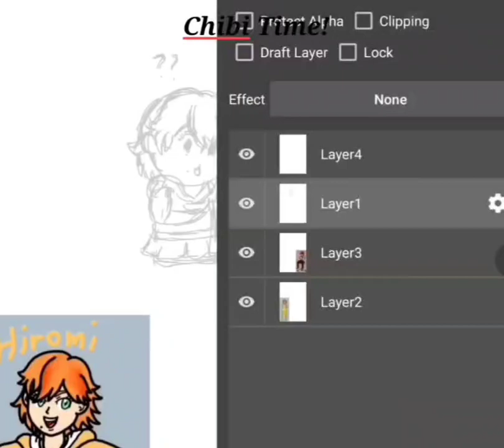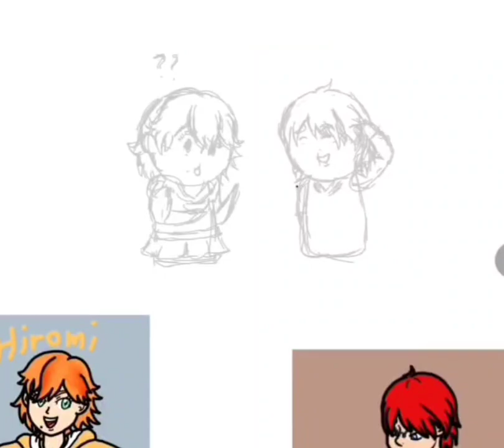TESTING! Speed paint Chibi OCs of Danball Senki LBX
Loud BG music, my bad! Just a test speed paint/Sketch of OCs or Fancharacters of LBX. This is technically the first video I had post from my tablet. Sorry if it's not much. Again this is my first speed paint. Enjoy 😅